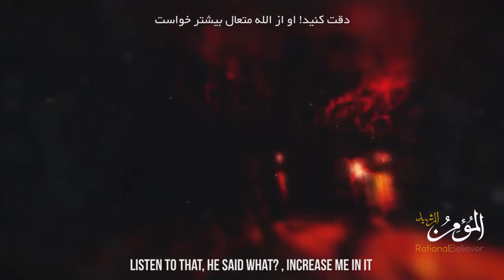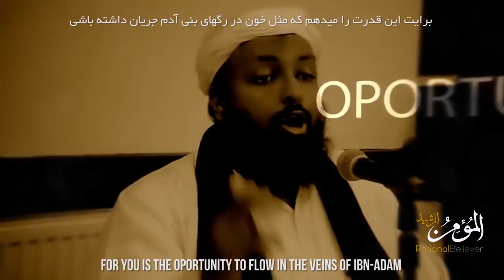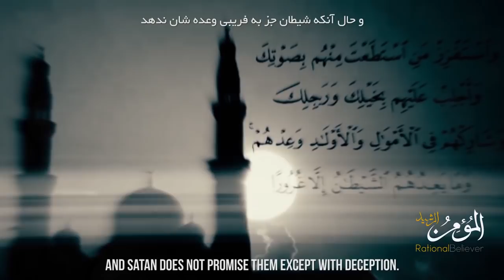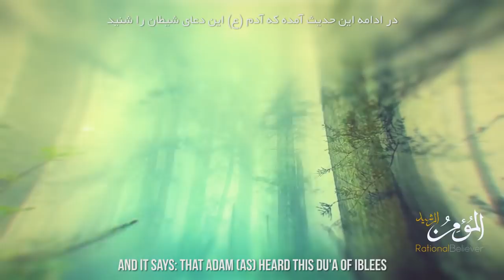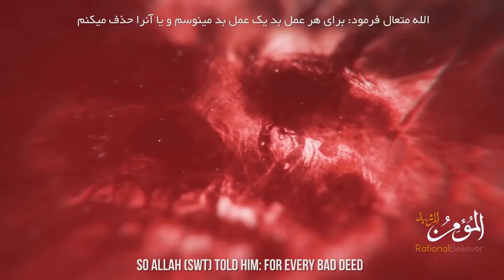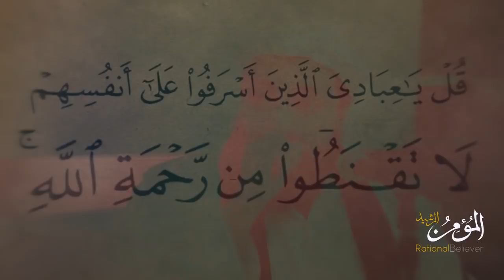THE ARMY OF SATAN PART 2 HD- "You Have One Devil But Five Angels"||Teachings Of Islam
THE ARMY OF SATAN (Part 2)

You Have 1 Devil But 5 Angels
المومن الرشید
ارتش شیطان قسمت دوم
شما 1 شیطان و 5  فرشته دارید

-Rationality comes out of Islamic Believe

THE ARMY OF SATAN: You Have 1 Devil But 5 Angels

A video series produced by Rational Believer